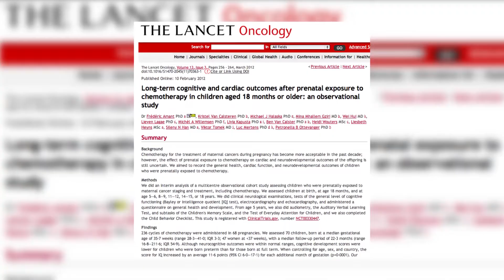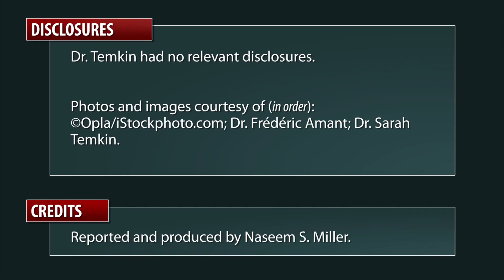Cancer Treatment During Pregnancy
Emerging data on pregnancy and cancer can now help women and their doctors chart a safer course between effective treatment and protecting the developing fetus. Dr. Sarah Temkin discusses the treatment options.